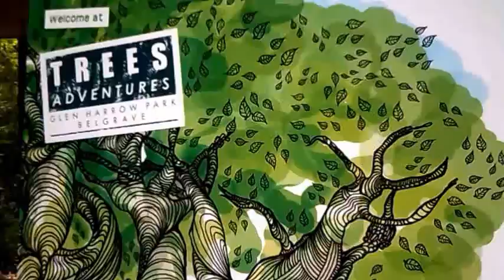Trees Adventure - Dandinong Range - Melbourne - VIC - Australia